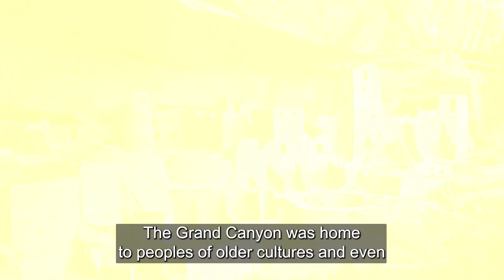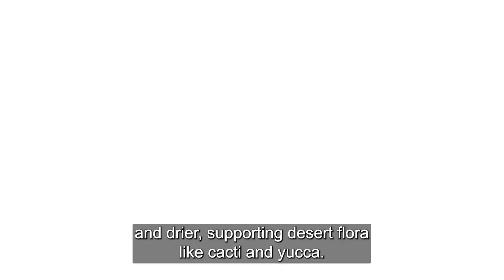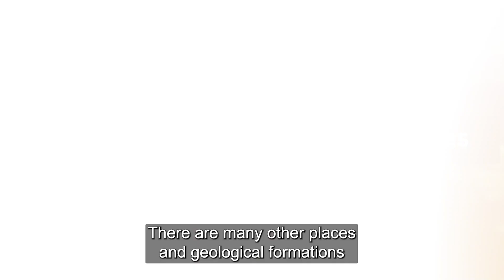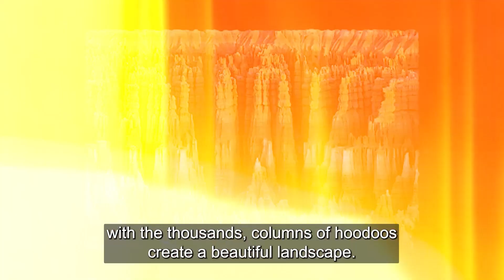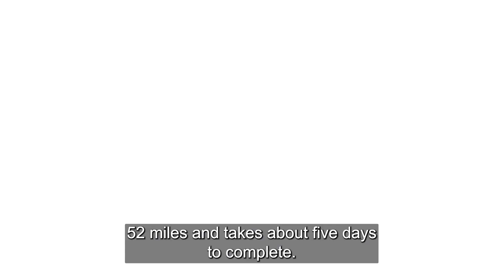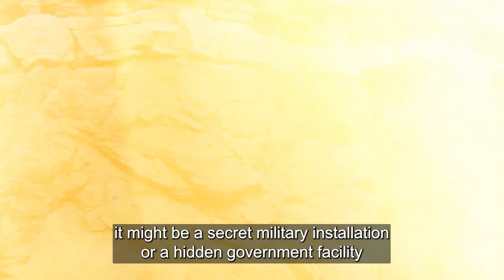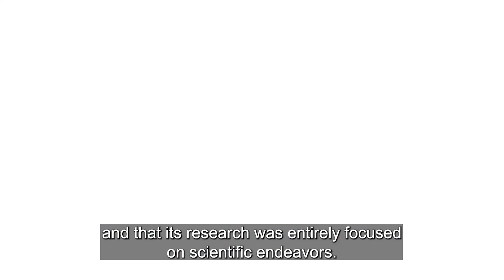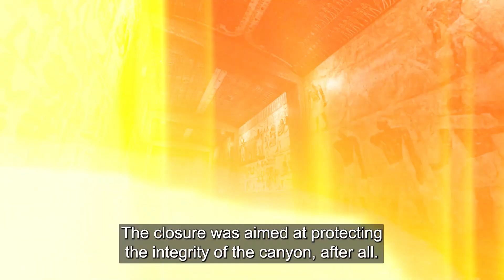This Discovery SHOCKED Scientists and SHUT DOWN the Grand Canyon!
0:00 Intro
0:37 History of the Grand Canyon
2:49 The Grand Canyon: A Natural Wonder of Unique Features
3:01 The Colorado River
3:26 Ecosystem Diversity
4:03 Spectacular Vistas
4:27 The Grand Canyon and Other Places
4:41 Bryce Canyon, USA
5:20 Copper Canyon, Mexico
5:56 Fish River Canyon, Namibia
6:39 Why the US Shut Down the Grand Canyon